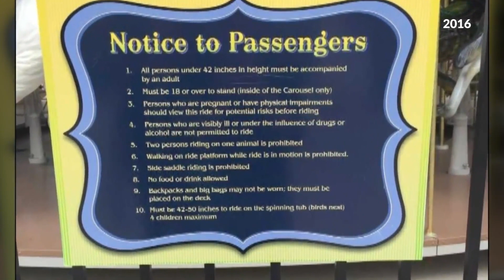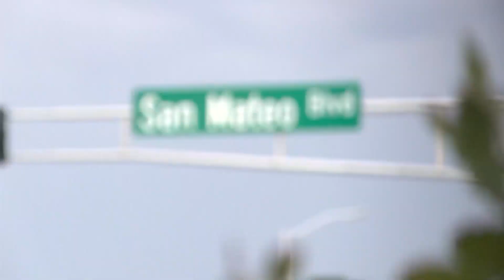Carousel incident, bus crash, whistleblower: A look at City of Albuquerque settlements